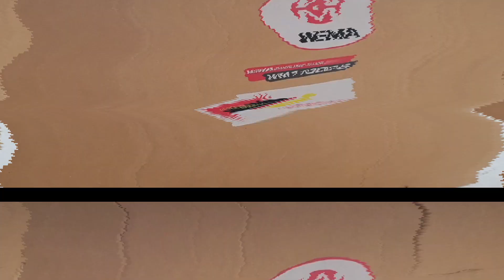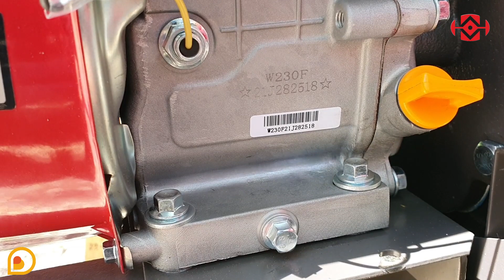🔥МОТОБЛОКИ ПО-УКРАЇНСЬКИ🇺🇦! ДОВІРА для підписника! МОТОБЛОК WEIMA WM1100C-6 (EURO5). TRUST FOR YOU✌️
🤝Обираємо МОТОБЛОКИ разом з BULATOCHKA та сервісом ДОВІРА (TRUST FOR YOU)
✌️Ми повернулись!
🙏Обіцяємо буде цікаво. , а від Вас чекаємо коментарів під відеооглядом!
✔️00:00 - 01:15 - Вступ та ознайомлення з оглядом ДОВІРА
✔️01:15 - 03:04 - Збірка та ПЕРШИЙ запуск мотоблока
✔️03:04 - 4:06 - Привітання та знайомство з підписниками та замовником
✔️04:06 - 07:01 - Огляд мотоблока WEIMA WM1100C-6 (EURO5)
✔️07:01 - 08:53 - Перевірка та тестування мотоблока WEIMA
✔️08:53 - 09:55 - Висновки та ПОДАРУНКИ нашим підписникам!

❓Як обрати мотоблок не виходячи із дому?